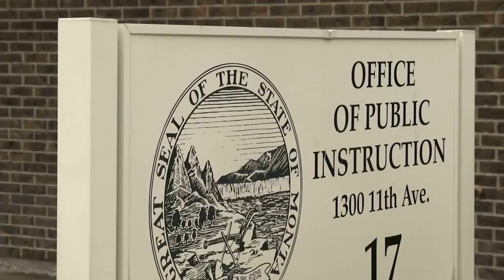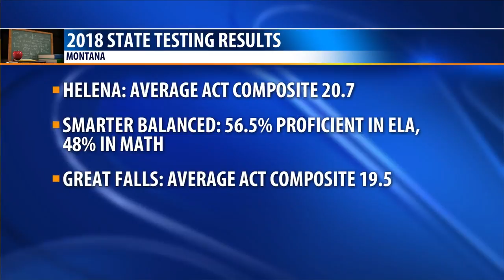Few major changes in latest Montana standardized test scores